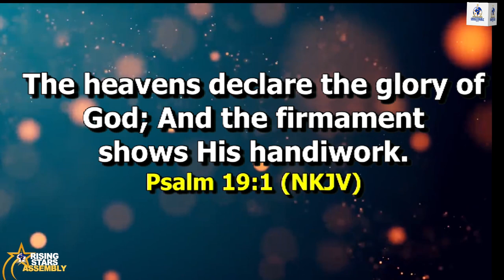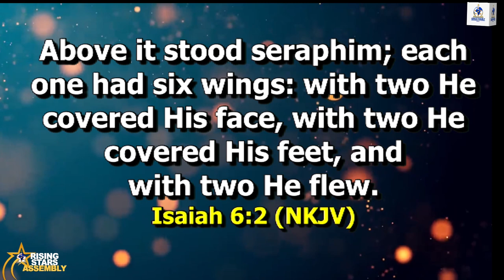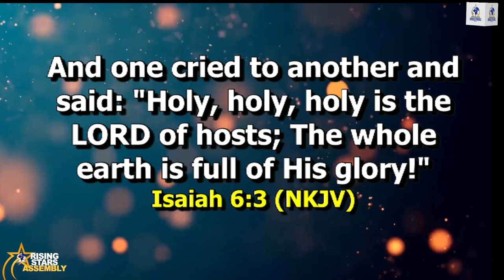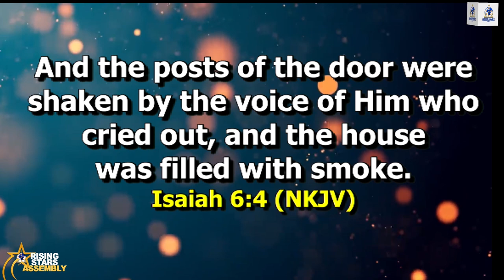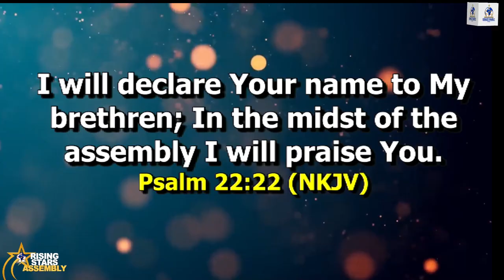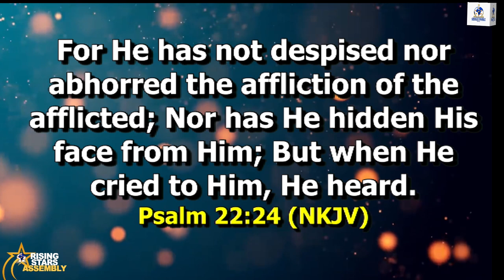CONNECTING THANKSGIVING TO FLOURISH | RISING STARS ASSEMBLY, SUNDAY 27TH OCTOBER, 2024